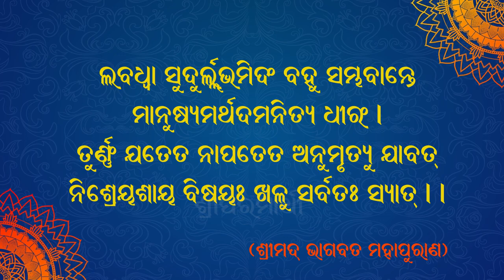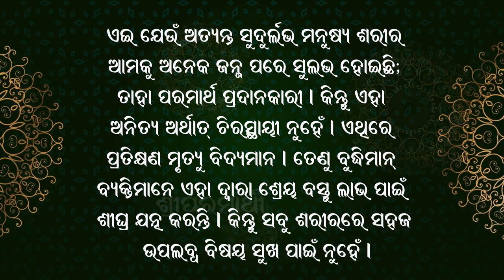05.12.2020 - why does God give to us human body (Oriya)